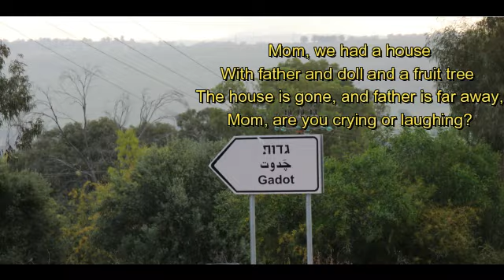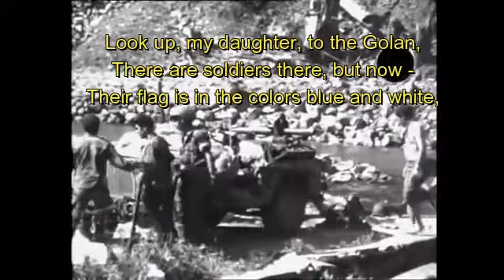The Monster Mountain